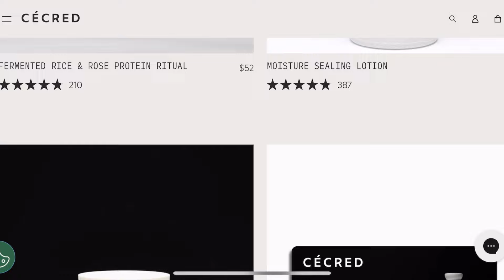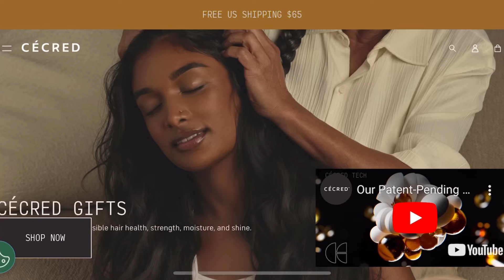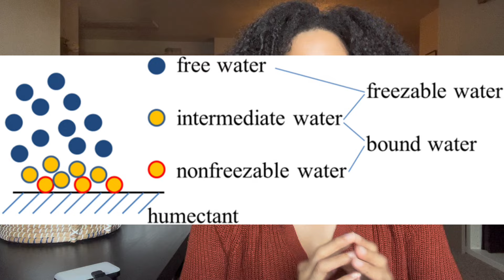Analizamos la fórmula de los productos de Beyoncé “CÉCRED”